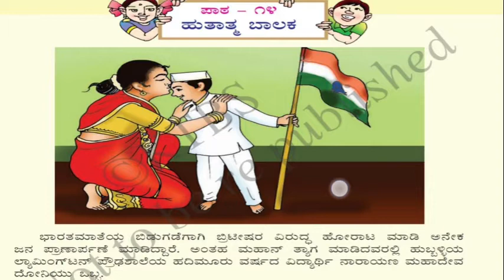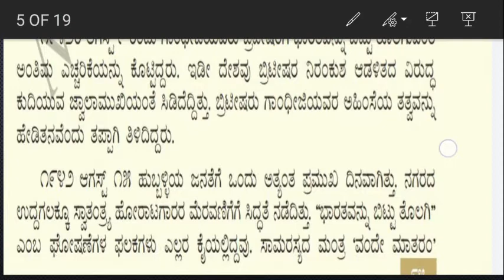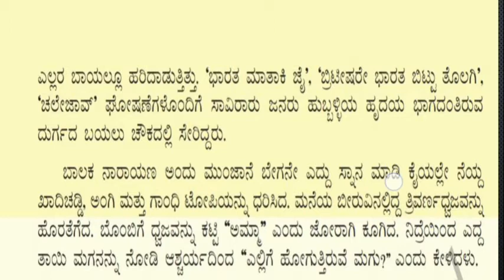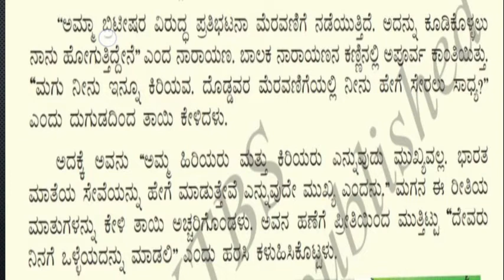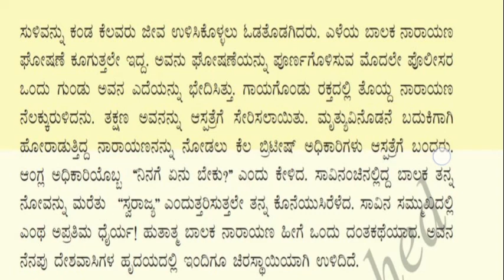CBSE - 4th std ಕನ್ನಡ ಪಾಠ - 14 ಹುತಾತ್ಮ ಬಾಲಕ.